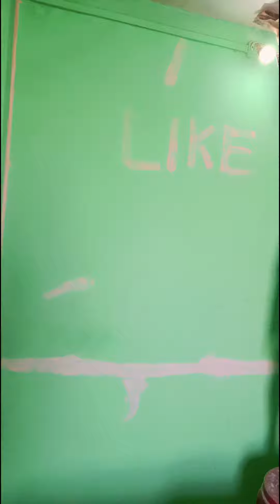🔷 i believe नंदुरबार में दिवाली कि तयारी | painters in NANDURBAR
नंदुरबार में दिवाली कि तयारी | painters in NANDURBAR

hello दोस्तों ।
आप सभी का हमारे channel मे  स्वागत हैं ।  हमारा channel  painting,  arts,sketch,  portrait,  colour  sketch,  home painting,  home wall putty,  stencils, and  paintig work vlogs  से releted  videos  and shorts upload  करते है ।
                    ।। धन्यवाद।।
*Instagram ID ;
breaking newsabp majha liveabp maza marathi livemarathi newsmaharashtra politicsabp maza liveraj thackeraymaharashtra news today livethackeray vs shindeeknath shindeuddhav thackerayshinde vs thackeraymanoj jarange today livecm eknath shindelive marathi newsdiwali drawingdiwali drawing easydiwali festival drawing